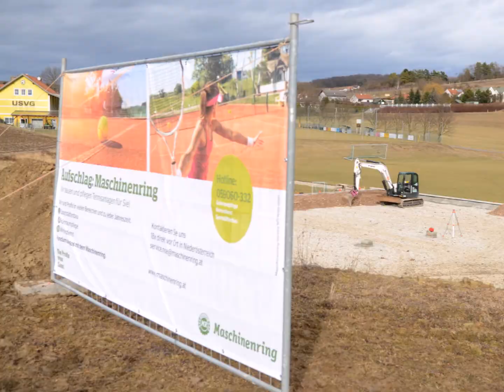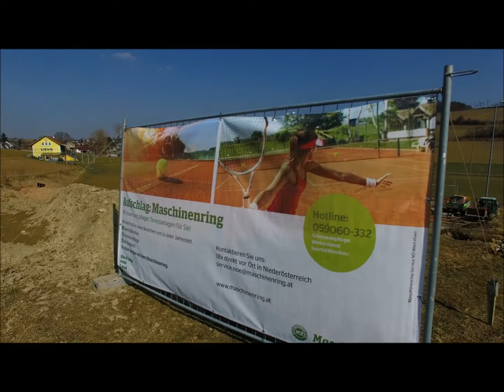Tennisplatzneubau in Großrußbach durch den Maschinenring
Video über den Neubau der Tennisplatzanlage in Großrußbach durch Maschinenring Service NÖ-Wien - Sportstättenbauteam Maschinenring Mittleres Weinviertel im Jahr 2017